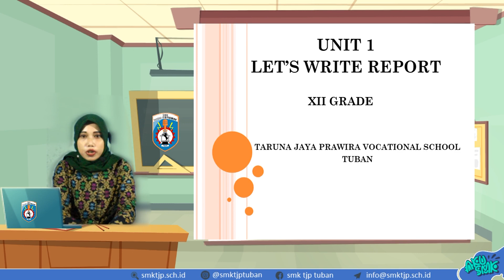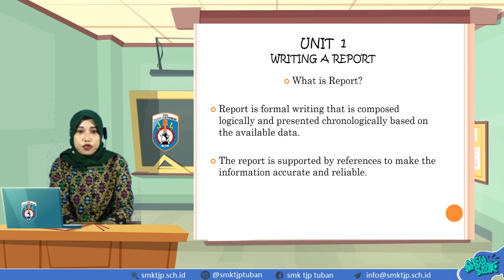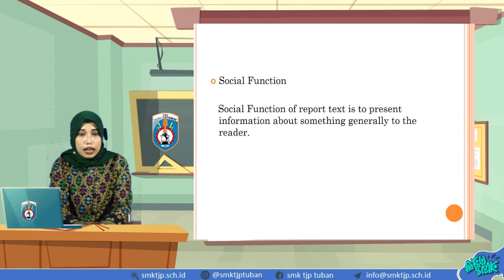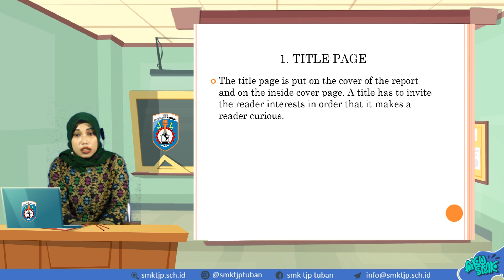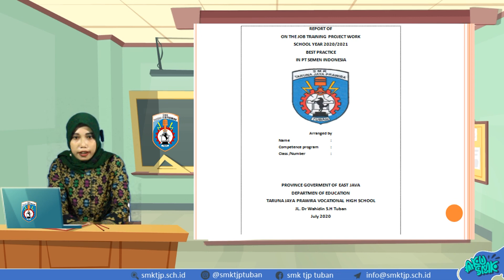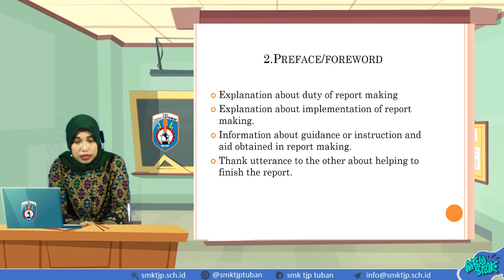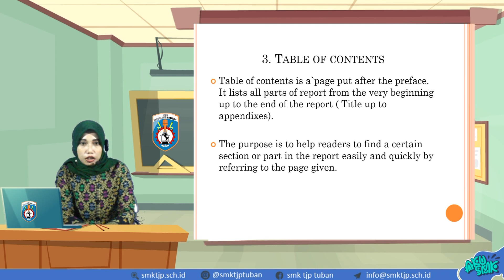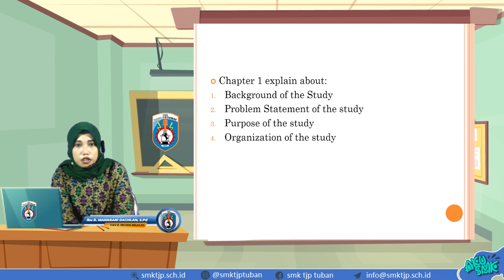Writing A Report, Bahasa Inggris Kelas XII SMK Taruna Jaya Prawira Tuban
Halo Sobat SMK TJP TUBAN Kelas XII

Simak yuk video pembelajaran Bahasa Inggris Kelas XII hari ini...

Pada video ini, kita akan mempelajari Writing A Report.

Jangan lupa Absen pada kolom komentar dengan format:
Nama